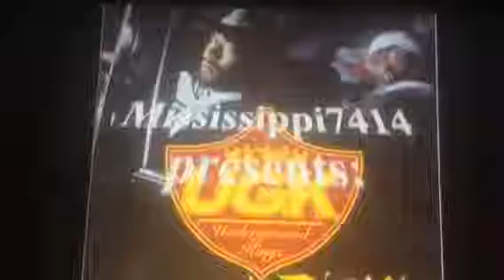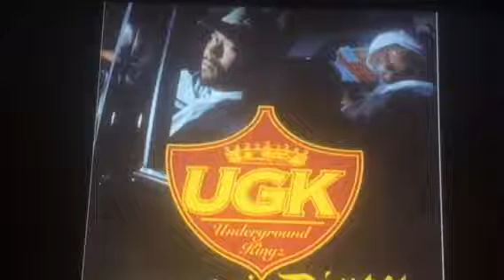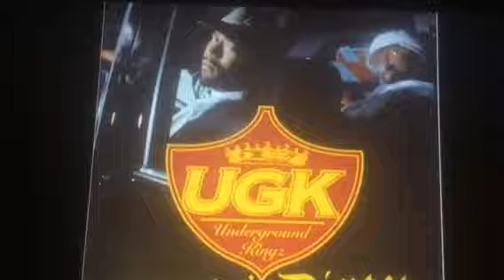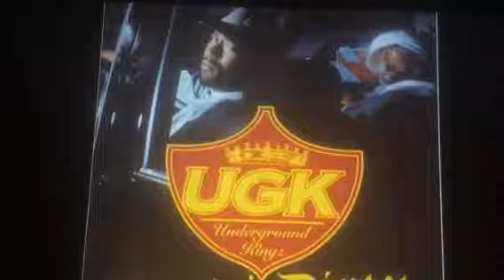YOUR THERAPY SESSION 1